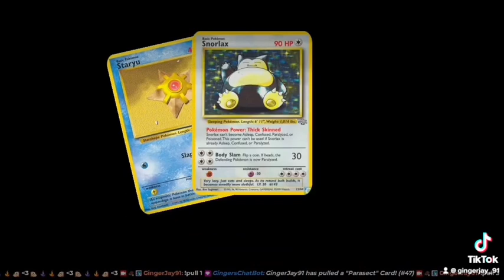Pokémon Trading Card Game For Twitch!